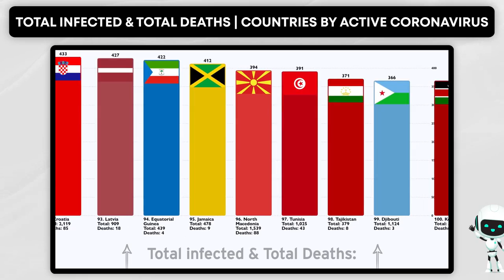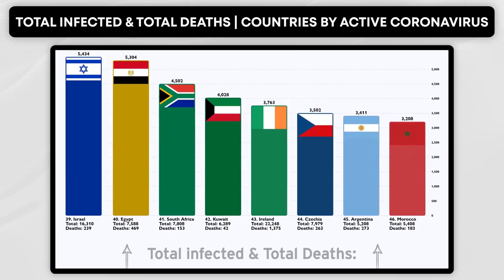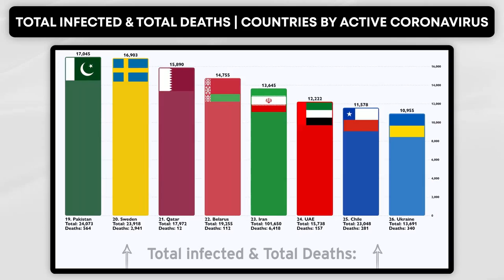Total infected & Total Deaths | Top Countries by Active Coronavirus [COVID 19 May in usa]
- Total infected & Total Deaths | Top Countries by Active Coronavirus [COVID 19 May]

Hey everybody, welcome to TOP DATA Ranking & Have fun! 👀
This video shows the Top 100 countries compared by the current active COVID-19 cases on April 15, 2020. There are currently only 13 COVID-19 free countries left in the entire world.
Source:
World Health Organization & Worldometers

Special Thanks to Our Patron:
C&MHansen

✔ Make sure to watch the video until the end and Let me know if you liked it.
Keep me going! 🔥